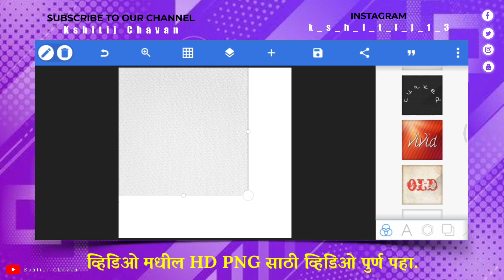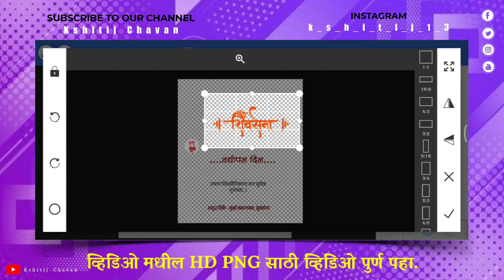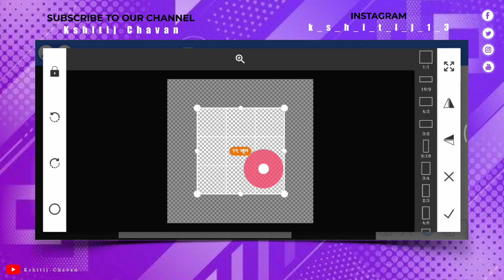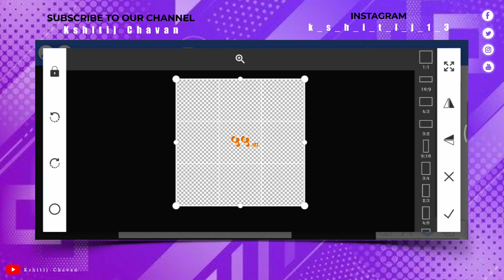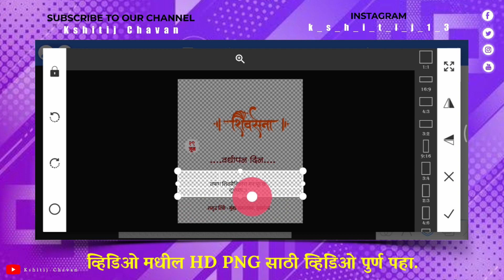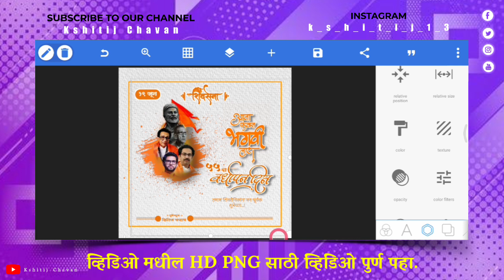शिवसेना वर्धापन दिन २०२१ | Shivsena Vardhapan Din Banner Editing | १९ जून | Kshitij Chavan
shiv sena
shivsena vrdhapan din 2021
#19 June
kshitij chavan

नमस्कार भावांनो,
आपल्या YOUTUBE चॅनेल KSHITIJ CHAVAN वर तुमचे तुमचे स्वागत आहे. आपल्या व्हिडिओ आवडल्यास नक्की LIKE 👍 SHARE 🔄 आणि COMMENT करा. 🙏

तुम्हाला काही प्रश्न विचारायचे असल्यास, आम्हाला कॉमेंट करा किंवा टेलेग्राम वर जॉईन करा या लिंक वरून आमच्याशी बोला - @Telegram Group आपल्याला व्हिडिओ आवडला असेल तर मित्रांना शेअर करायला विसरू नका.

my background green screen my keyboard

⬇️ Editing apps